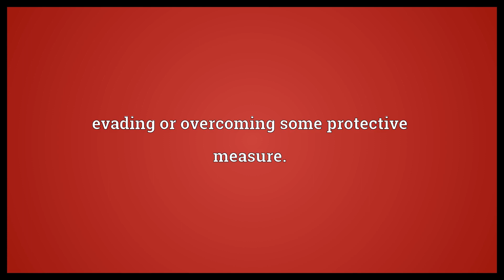Circumventive Meaning | Wordogram